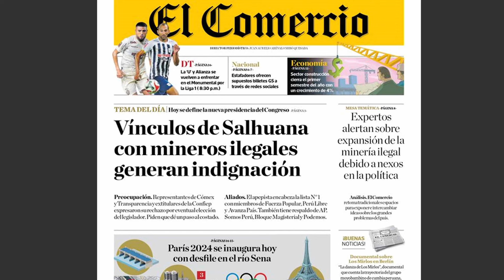Eduardo Salhuana Cavides y la nueva Junta Directiva del Congreso 2024-2025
ERP. El Congreso de la República eligió a su presidente y 3 vicepresidentes. Eduardo Salhuana, defensor de mineros ilegales; una fujimorista recalcitrante como Patricia Juárez, un izquierdista que permite arbitrariedades con su partido Perú Libre como Waldemar Cerrón y hasta un delcarado gay completan la misma directiva en un Congreso que solo tiene el 4% de aprobación.